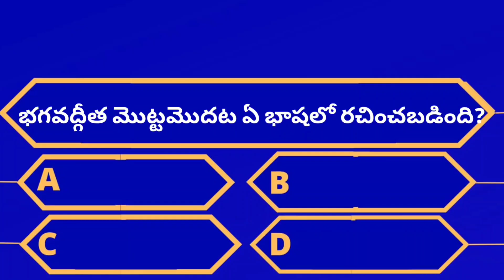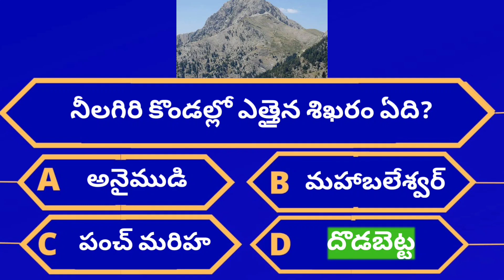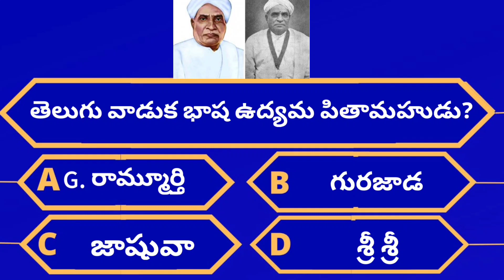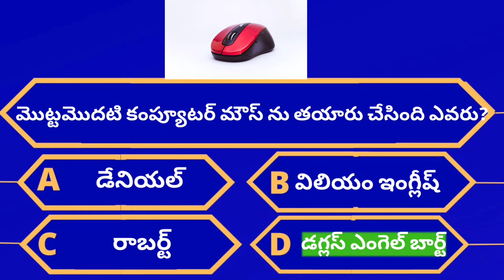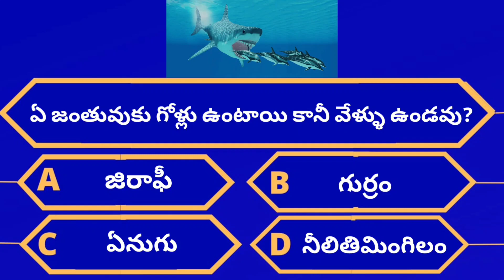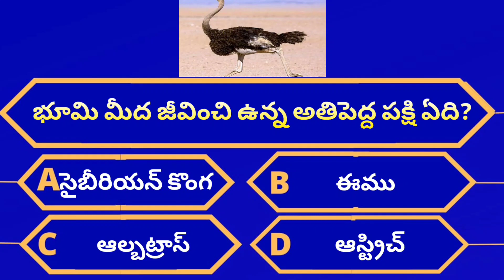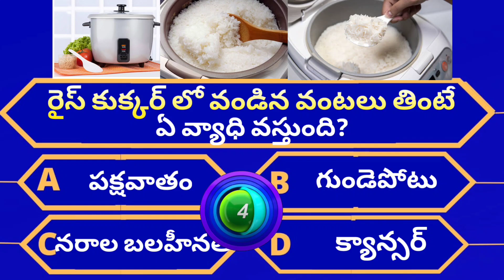Interesting Questions In Telugu||Facts in Telugu|Telugu Quiz||General knowledge in Telugu|Episode-91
Interesting Questions In Telugu||Facts in Telugu||Telugu Quiz||General knowledge in Telugu
qeneral questions
interestingquestions
interesting questions
unknownfacts intelugu
general questions and answers in telgu
general questions and answers telugu
interesting telugu general questions and answers
Facts Telugu